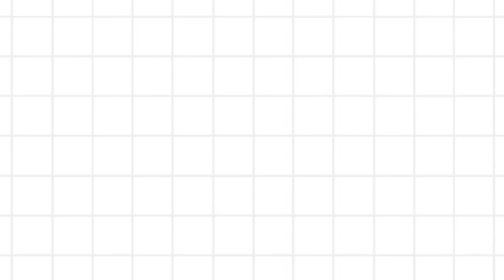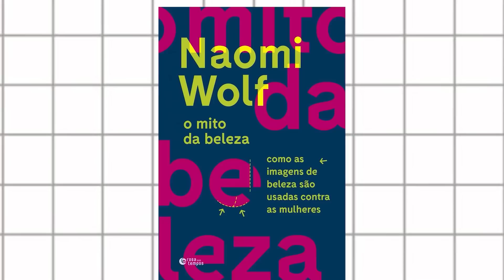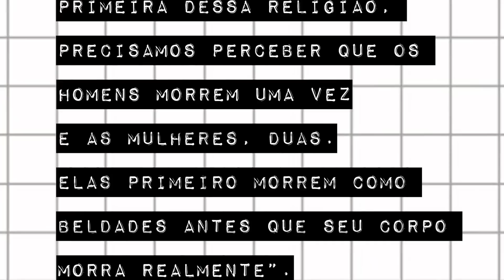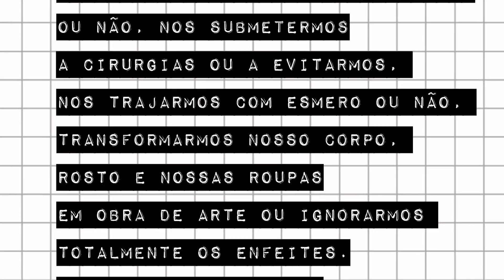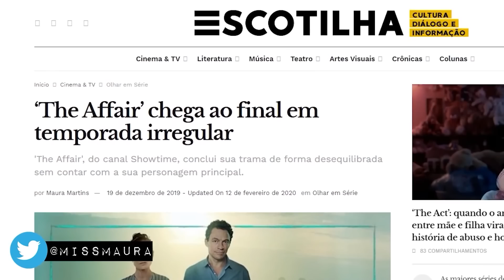A IDADE DAS MULHERES NA TV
Você já reparou que mulheres ancorando telejornais e apresentando programas de TV sempre parecem mais jovens que os homens desempenhando as mesmas funções? Por que será?